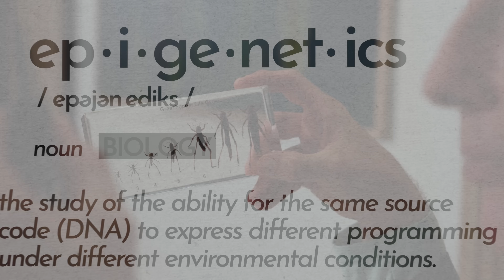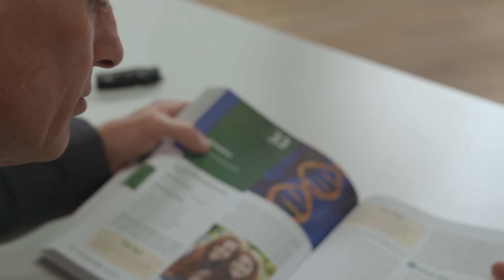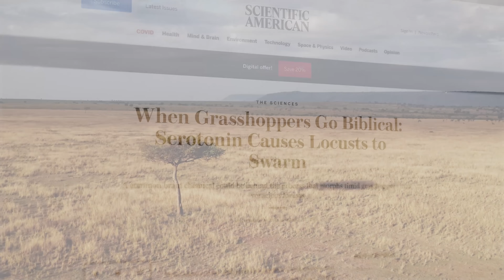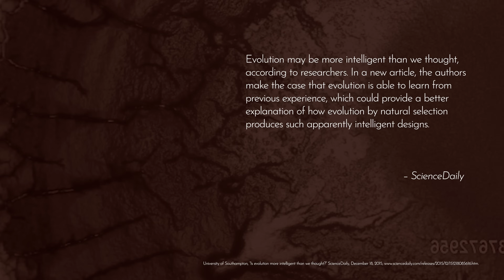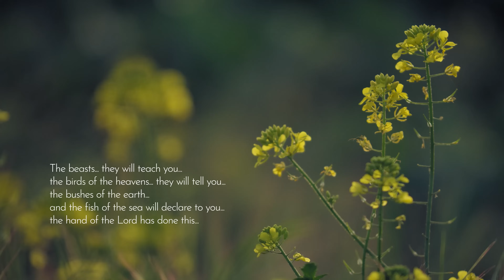This Fascinating Genetic Discovery DESTROYS Evolution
This fascinating genetic discovery DESTROYS evolution… In this episode of Amazing Animals, Calvin Smith teaches us about epigenetics, and uses grass hoppers and locusts as a powerful example of it.

Love our content? Help us to continue to proclaim the gospel and the authority of the Bible—from the very first verse—without compromise using apologetics by partnering with us

🔹 DIGGING DEEPER: Want deeper answers to your theological questions?
🔹ANSWERS TV: Get equipped to defend the gospel of Jesus Christ and the truth of God’s Word with live and on-demand video content from Answers in Genesis, the Ark Encounter, Creation Museum, and other Ministries worldwide.